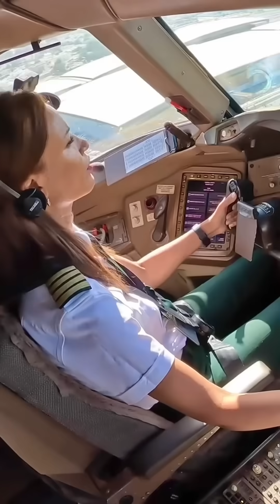Why is the Boeing 777 so big?